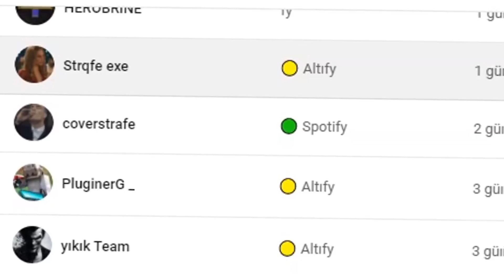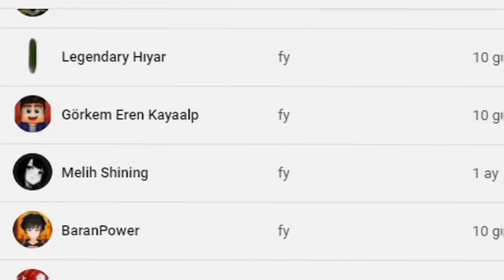BEDWARS Ama Ölürsem MOUSEM KÜÇÜLÜYOR...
Selamlar! Ben Mustify, bu videomuzda bedwars ama ölürsem mousem küçülüyor challengesini yaptım glorious model o bloody a90 razer ve ofis mousesi vardı . Çok eğlendim. Daha fazla bunun gibi videonun gelmesini istiyorsanız videoya like atmayı unutmayın  :3